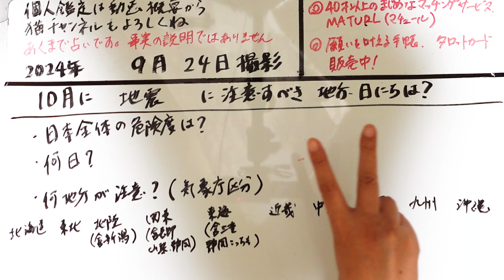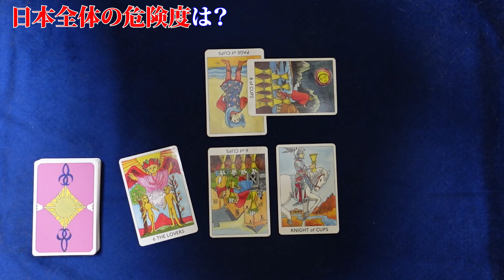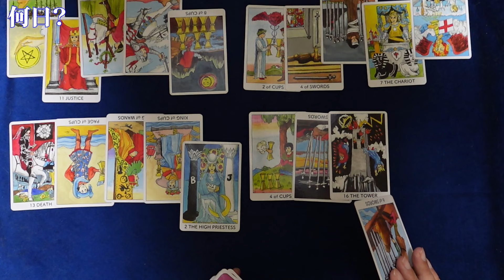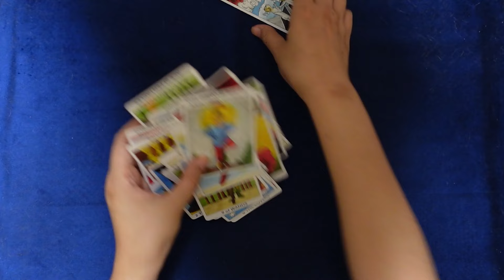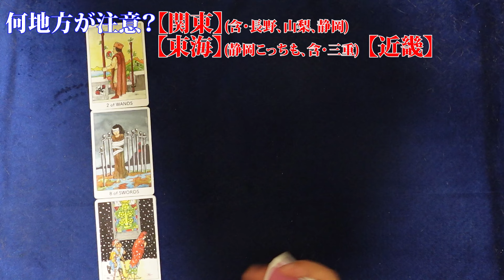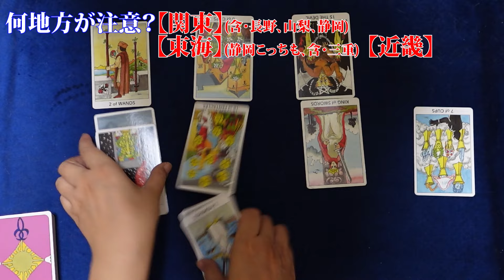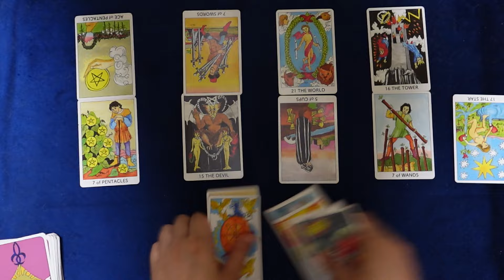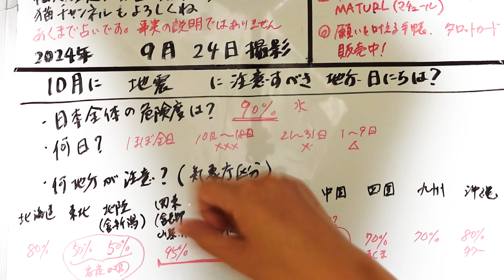その他災害とセットで見て【占い】2024年10月の日本の地震危険度は？ 何日、どの地方が注意？（2024/9/24撮影）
９月の答え合わせ：
【占い】2024年９月の日本の地震危険度は？何日、どの地方が注意？（2024/8/26撮影）
【占い】2024年９月の日本のその他災害の危険度は？人災、台風、水害、津波など……何日、どの地方が注意？（2024/8/26撮影）